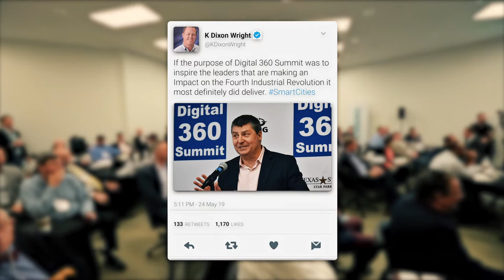D360S 2019 - Trailer Video for digitalization, decentralization, and decarbonization.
Digital 360 Summit Trailer - Digital 360 Summit is the premier event for senior executives driving industry digitalization, decentralization, and decarbonization.  CMG Experts Available to Help You Today!!!